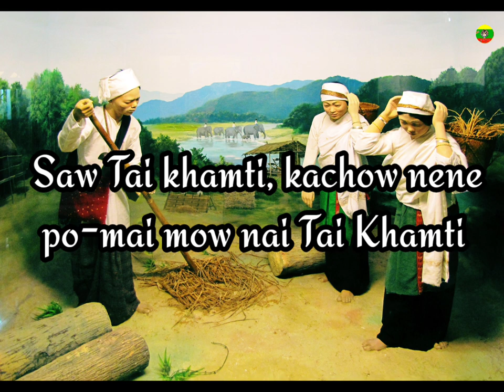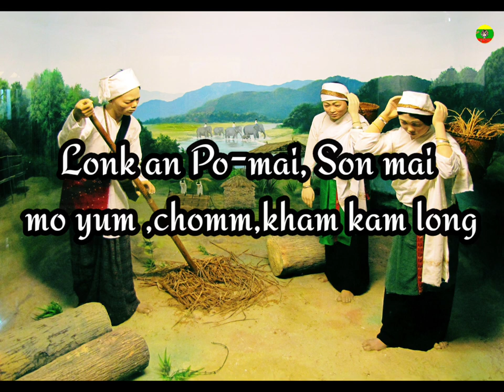Saw tai khamti song Lyrics#Khamti song